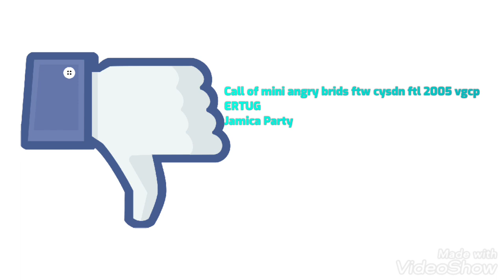Vinnie Rants S3 E58: Poko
Season 3 Episode 64: Double Rant: Superman 64 & 64 Zoo Lane